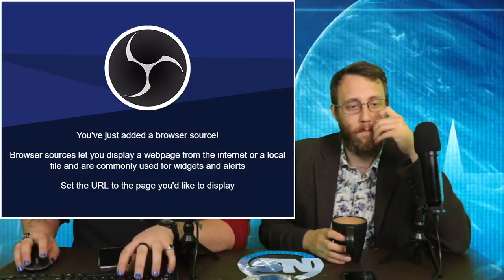The Smoking Network - Episode 52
Aaron has regained his lordship and Nicholas has returned from his adventure afar, They are back to deliver some hard hitting facts and news in today's episode.

Stream was a little choppy at points but here is the entire episode. THIS WILL BE FIXED SHORTLY PLEASE STAND BY LOL.

Now in 3D, From the Throne of 5G